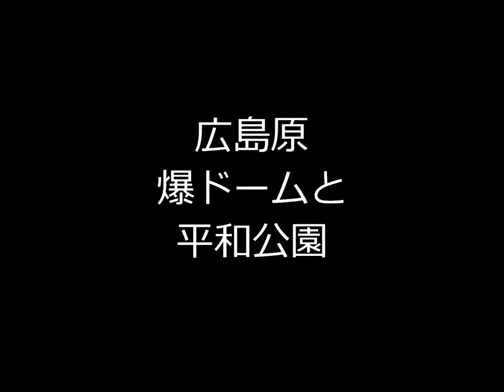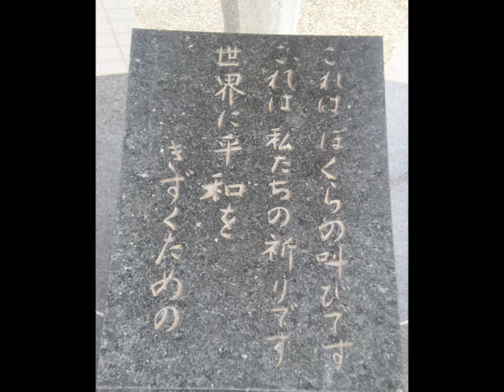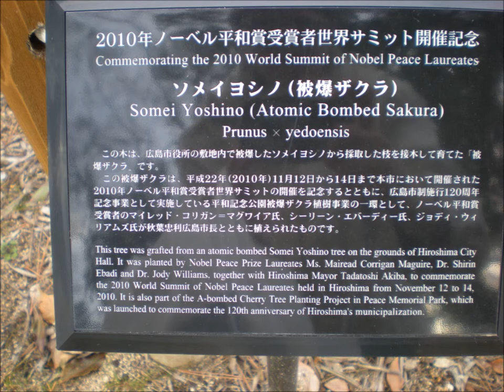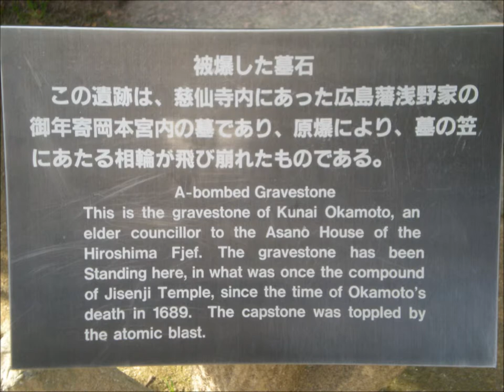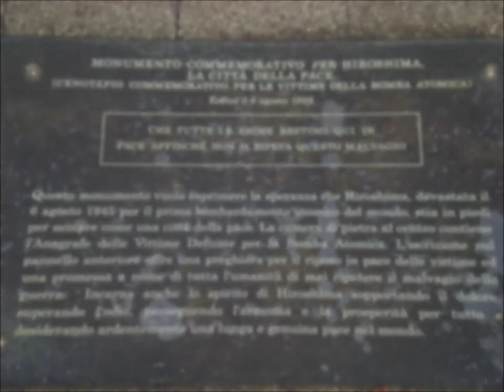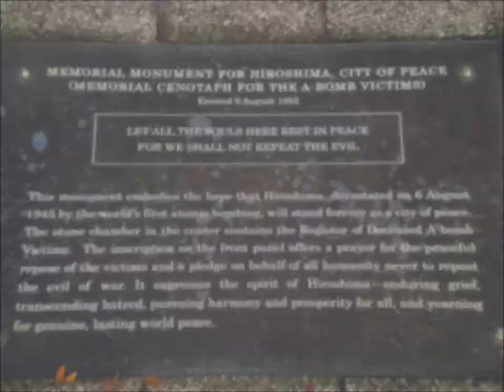Peace park photos.wmv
I've fallen in love with a piano piece, and thought it would be a neat project to make another picture slideshow with. Pictures are from my visit to Hiroshima's A-bomb Dome and Peace Park.

I picked up a children's book the day I walked through the Memorial Peace Museum in Hiroshima titled 「ヒロシマノピアノ」("Hiroshima's Piano") by Kazuko Sashida. It is the story of a piano that was damaged in the bombing of the city, was repaired, and now makes music again in various concerts.

The book came with a CD that has a recording of a song played at the piano's concerts for peace. The piece is titled「綿のぼうし」("Cotton Hat") and is played by Mitsunori Yagawa, the man who repaired the story's piano. It is dedicated to the lives lost, to those children who keep looking for their mothers long after death, to the sadness and anger felt, and for the hope that such an act never happen again.

Notes on the piano from the book: This piano is a Yamaha upright, serial number 18209. It came to Hiroshima from the Hamamatsu factory in the summer of 1932.